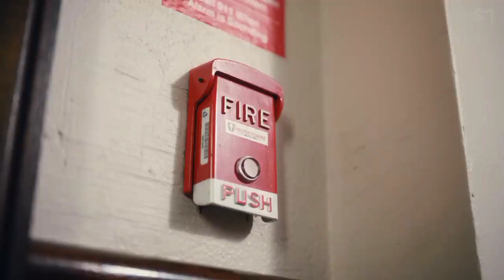LION GIRL (라이온 걸) Paxxword M/V